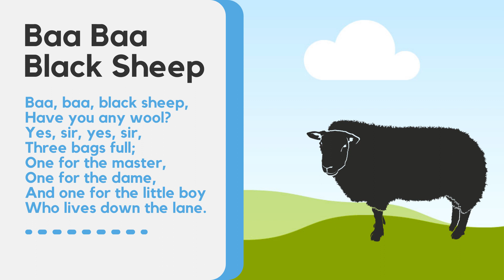Baa Baa Black Sheep | Kids Read Aloud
Baa Baa Black Sheep Read Aloud